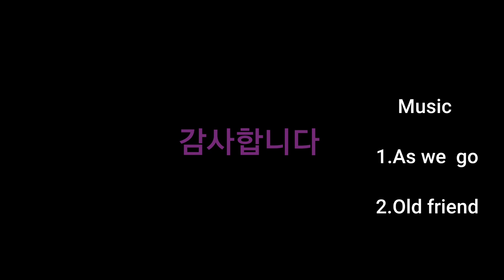청량산 | 화(火)를 화(禍)가 아닌 화(和)로 만들기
용서와 사랑으로 화풀기